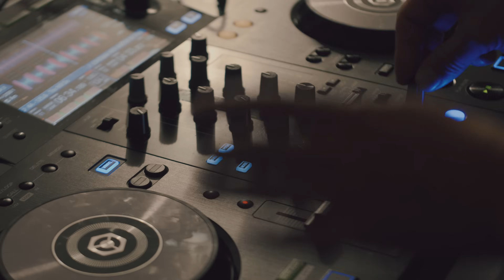2fox with Laville - Elevation (Music Video)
Listen to the 2fox EP “Elevation". Out Now! Stream

ABOUT THE VIDEO:

2fox are the classy, affable and talented Max Sinàl and Renell Shaw. Kicking things off with the irresistible party vibes of ‘Elevation’, 2fox join forces with Brit-Soul talent Laville, who’s catchy silky-smooth vocal glides over a warm, percussive Soulful House soundtrack

‘Elevation’ comes with a video filmed at the legendary Notting Hill Carnival, directed by Lance Penez, which beautifully captures the uplifting vibe of the single and London’s vibrant soulful music culture.

Filmed at Noirganica boat party, Notting Hill Carnival 2023

CREDITS:

Directed and Edited by Lance Penez

Lead Vocal: Laville
Backing Vocals: Beth Aggett, Nandi, Renell Shaw
Bass: Renell Shaw
Keyboard & Organ: Piers Aggett
Synths: Piers Aggett
String: Renell Shaw
Drum Programming: Max Abrahams
Written by: Renell Shaw, Max Abrahams Piers Aggett, Andre Dane lance Laville